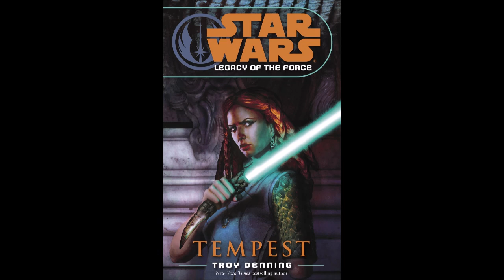STAR WARS Legacy of the Force: Tempest - Part 1 of 2 - Full Unabridged Audiobook LOTF BOOK 3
First part of the 3rd LOFT novel.